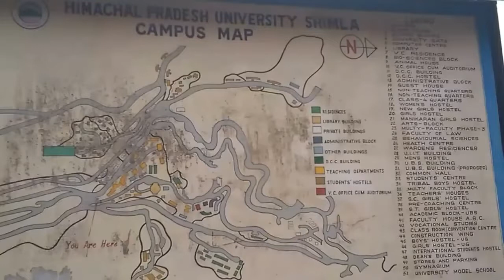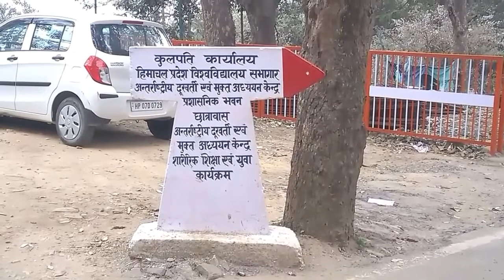HP University shimla summer Hill campus historic universities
Hello Friends
In this video i will show you hpu champus in Summer Hill Shimla. Keep watching
The Himachal Pradesh University was founded on July 22, 1970. It is located at Summer Hill which is at a distance of 5 kms from the main town, Shimla.
The University campus occupies an area of 200 acres and has been designed to possess a distinctive architectural style.
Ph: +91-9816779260